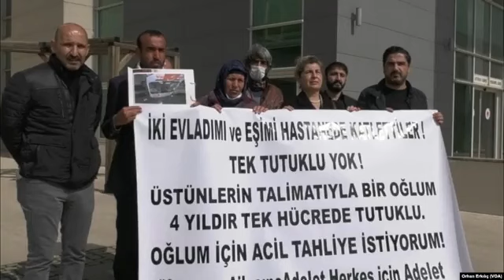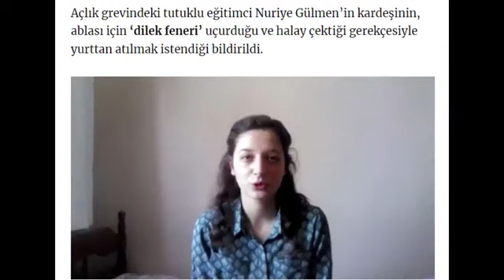Nuriye Gülmen in mütalaaya karşı savunmasını paylaşıyoruz 7